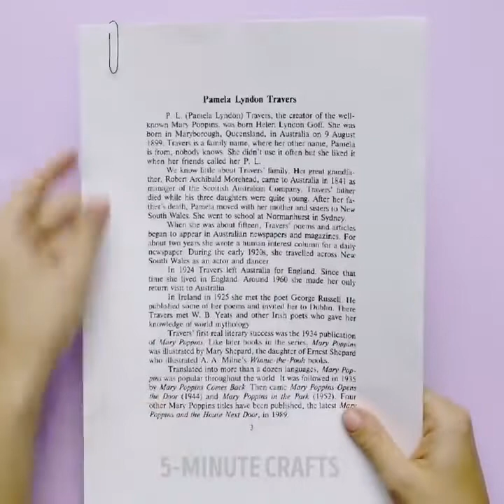28 AFFASCINANTI TRUCCHI CHE FARANNO DIRE AI TUOI AMICI “WOW”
MAGICI TRUCCHI SCIENTIFICI PER BAMBINI

Cosa succede se dico che tutti possono essere maghi e portare della magia nel nostro mondo? Mi crederai se ti dicessi che conosco un sacco di trucchi interessanti per far sì che i tuoi amici rimangono a bocca aperta? Beh, se non mi credi, benvenuto al nostro fantastico tutorial con tanti fai da te, in cui imparerai un sacco di trucchi e idee sbalorditive.

Spero, ti piacciono i trucchi scientifici. Che ne dici di imparare come farli? In questo video, puoi trovare un sacco di incredibili trucchi scientifici e idee che possono trasformare anche la giornata più noiosa in un'avventura incredibile! Dai un'occhiata a questo straordinario trucco con l'assorbente all'inizio del video. Ci sono i miei trucchi preferiti in questo video. Ad esempio, l'ultima creazione è un'adorabile lampada di lava fatta con l’aspirina! Può sorprendere chiunque ed è assolutamente sicuro ripeterlo a casa. Guarda il video per il tutorial completo.

Ci sono anche molti trucchi che non richiedono altro che le tue mani. Metti in pratica questi trucchi finché non sei impeccabile e inizia il tuo spettacolo di magia!

In questo video, puoi anche trovare alcuni trucchi di fisica che sono incredibili! Candele, liquidi, forchette, tappi e bottiglie: possono tutti diventare oggetti della tua ricerca. Uno dei miei trucchi preferiti è la corsa dei ragni! È un gioco fantastico! Per farlo, hai bisogno di un pezzo di stagnola per creare un campo e un pennarello indelebile - pesca un paio di ragni e poi versa dell'acqua sopra di loro! Muovi i ragni usando una cannuccia e il potere del tuo respiro. Goditi il ​​gioco!

Segnalibri:

01:27 - Trucchi magici con le tue mani
05:38 - Semplici trucchi magici
09:29 - Corse dei ragni
11:21 - Trucchi con equilibrio